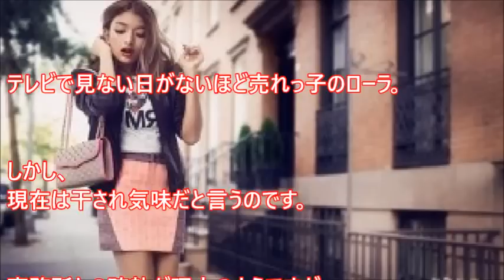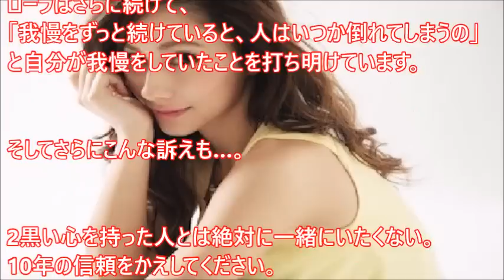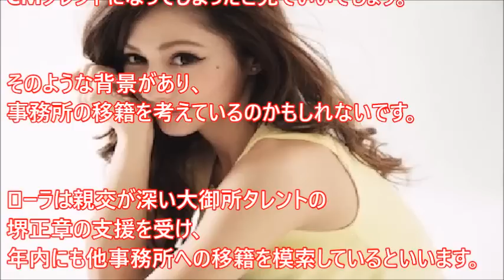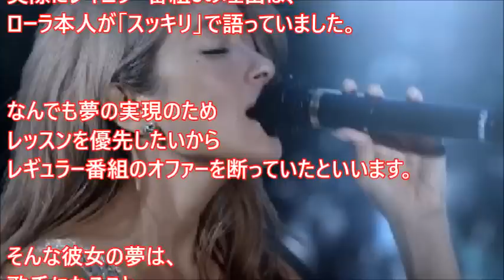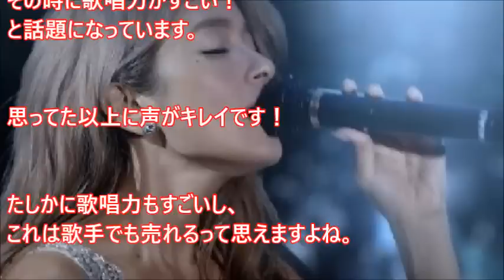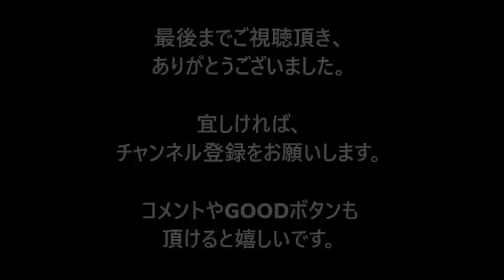ローラが干された理由・・・現在レギュラー番組が０！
テレビで見ない日がないほど売れっ子のローラ。しかし、現在は干され気味だと言うのです。事務所との確執が理由のようですが。。。実はローラ自身がオファーを断っていた！？

【閲覧注意】闇が深い恐怖画像・写真まとめ「恐怖・不気味・不思議・驚愕・おかしい・気になる・・・」

【放送事故】テレビに映った思わず笑ってしまう面白ハプニング画像まとめ

【放送事故】左の女性に注目！ありえない行動に視聴者がドン引き・・・

【放送事故】ミヤネ屋でスキップできない川田裕美アナが紙で必死に隠したモノが話題に！

【閲覧注意】一度見たら忘れられない恐怖のトラウマ画像・写真「恐怖・不気味・不思議・驚愕・おかしい・気になる・・・」